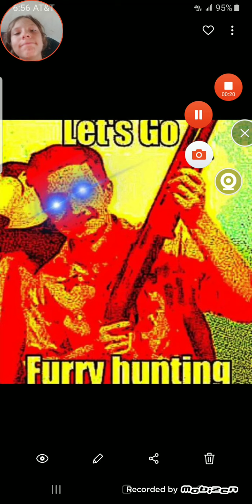Dif world minecraft ep6